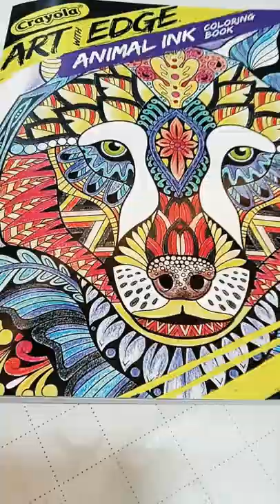Colorful Toucan💕🌈 go watch complete video and Subscribe please, thanks...👍🙏🤸💗